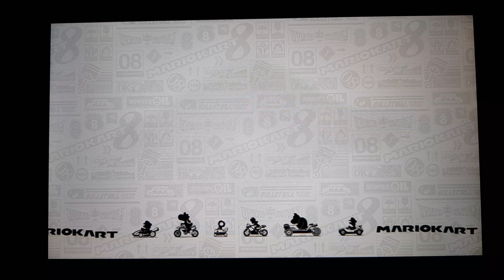Mario Kart 8 Deluxe - Mushroom Cup, Sweet Sweet Canyon with Koopa Troopa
Mushroom Cup, Sweet Sweet Canyon with Koopa Troopa

Game Mode: VS. Race
Limited to: 50cc
Cup: Mushroom Cup
Course: Sweet Sweet Canyon

Great story: I'm using Koopa Troopa, because Koopa Troopa is my favourite character in every Mario Video Games and he is so cute! In fact, I have a Koopa Troopa plush cuddly toy and Hot Wheels Mario Kart with Koopa Troopa on a Kart to be my Mario Kart Champion!! 🥰😁

Video Game: Mario Kart 8 Deluxe
Platform: Nintendo Switch
Released: 2017

Meet Alex the Hedgehog in Sonic Forces...